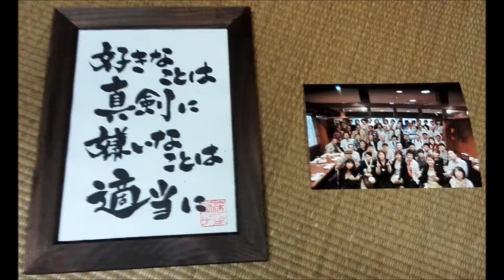生麦中学・同窓会・てっちゃん＆いわちん・2016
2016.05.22に鶴見の福盈門で還暦同窓会、開催したよ。しょぼいカメラで撮影したんだけど、てっちゃんの頭切れちゃってごめんね。生麦